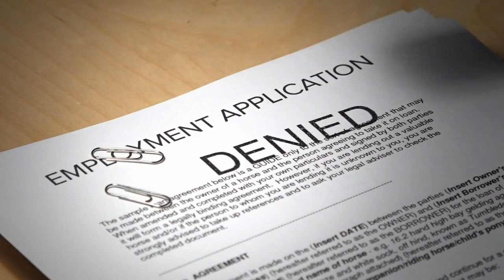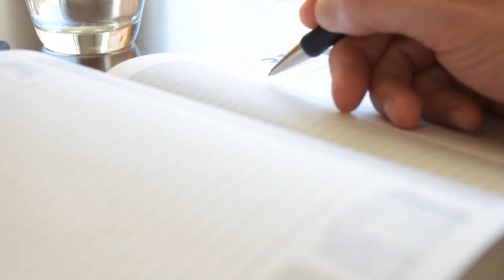Money Mindset Tips for Mothers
Embrace the feminine view of money and success, which is about giving yourself permission to have it all--on your own terms.

Dr. Megan Monday shares tips for balancing motherhood and career through entrepreneurship and pleasure psychology. Learn how to cultivate an abundance mindset, embrace risk-taking, nurture relationships, and reclaim pleasure for fulfillment and success.

It's time to re-write your money mindset and manifest wealth while living a life of joy and fulfillment.

Key Moments:
00:00 Introduction
00:43 Motherhood and the Return to Corporate
01:36 Cultivating an Abundance Mindset
03:20 Embracing Risk Taking
04:43 Nurturing Relationships
05:46 Reclaiming Your Pleasure

Dr. Megan Monday aka The Pleasure Psychologist is all about empowering women to thrive. As a former trauma therapist turned pleasure advocate, she helps women break free from limiting beliefs and past traumas and to embrace pleasure with evidence-based techniques.

Ready to embark on your Pleasure Liberation journey with dedicated support and personalized mindset work? Get 1:1 with Dr. Megan Monday.